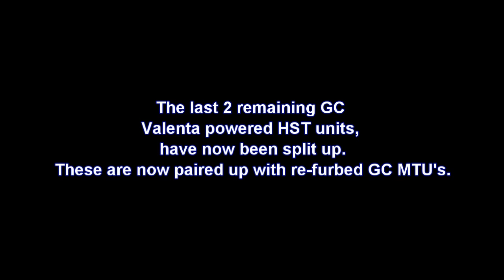Valenta - The final Countdown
Captured on the ECML (East Coast Main Line) is refurbed Grand Central HST set, with the exception of the rear power car. The rear power car is one the two last remaining original Valenta powered HST's, in service. By xmas 2010 these last 2 Valenta's should be in the works for, re-engine & refurb. So grab you video camera's & get out & film the last few months, of these valenta's in action.

Moving on to the rest of this set, you'll notice that it now carries the orange stripe GC livery & of course the MTU powered leading unit. So for the time being we now have two MTU / Valenta set's. Lets hope GC will pair up the Valenta's for one last time, before they bow out of service.

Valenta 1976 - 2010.